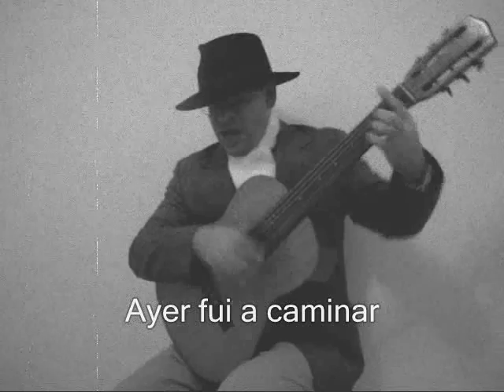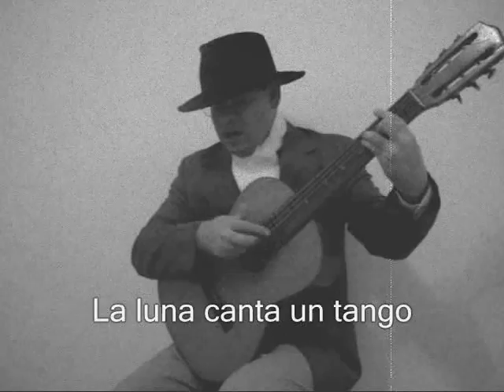Para Carla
Yo soy Buenos Aires
Melancólico y tristón
Soy refugio de las almas
Y escondite del amor

Cada tango es un veneno
Que me invade el corazón
Y me llenas de emoción...
Bandoneón sangrante y bueno

Ayer fui a caminar
Escuchando a Goyeneche
Calles vacias del barrio
Con esa luna de leche

La luna canta un tango
Y un paso sigue a otro
Y Cada paso te recuerda
Al compás del dos por cuatro

Aquel cabello de oro
Que con ánsias yo espero
Mas me dice que lo olvide
El bandoneón arrabalero

Te siento asi tan lejos
Y lo nuestro no ha de ser
Mas quisiera yo tener
La dulzura de tus besos

Las penas olvidemos
Déjame que te proponga...
Yo quisera que bailemos
Esta última milonga

Te cruzaste en mi camino
Y mi vida has transtornado
Te gusta el italiano
Y también te gusta el vino...